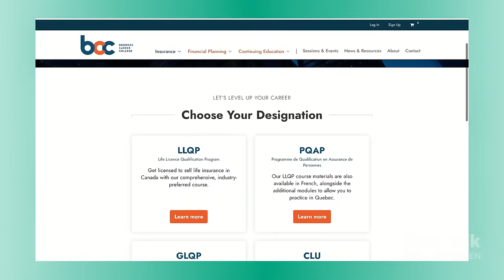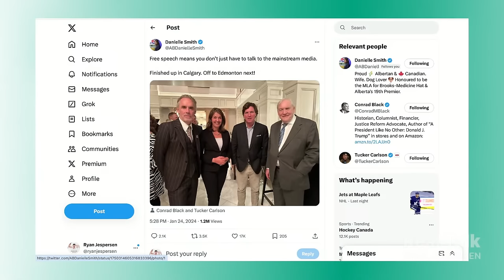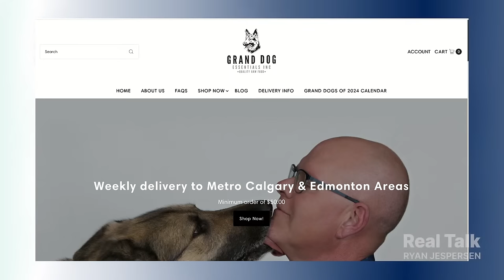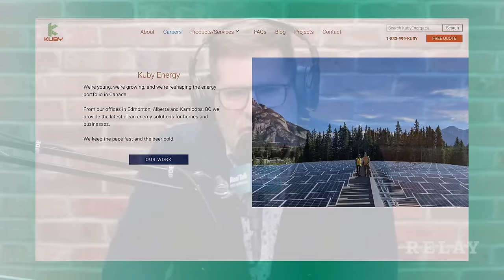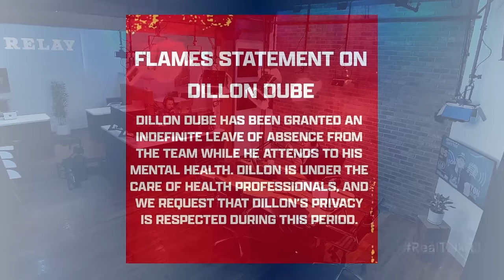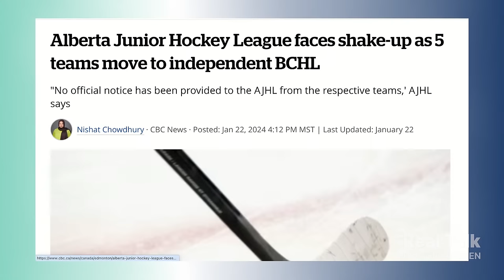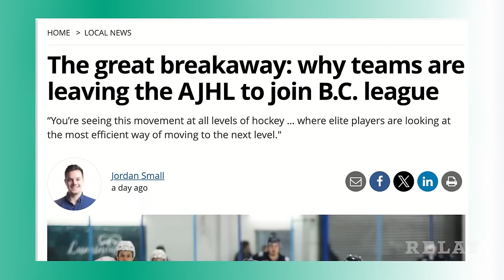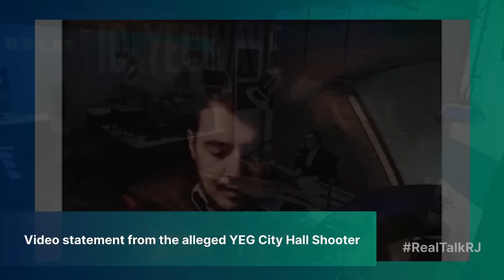World Junior Hockey Stars to Surrender to Police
Four NHL players and a European pro have taken leaves of absence from their teams, as London Police prepare to lay charges relating to an alleged sexual assault involving members of Canada's 2018 World Junior Hockey Championship roster. We get into what we do know - what we don't know - and the big picture implications on Canada's favourite sport in this episode of Real Talk.

7:10 | But first...Ryan recaps Tucker Carlson's whirlwind Alberta tour, including cameo appearances by Premier Danielle Smith, Dr. Jordan Peterson, and Conrad Black.

34:50 | Five players from Canada's 2018 World Junior Hockey Championship roster are expected to surrender to London, Ontario police to face charges of sexual assault. We get into it with Edmonton Sports Talk founder Dustin Nielson. Plus, what's going on with the AJHL? Nielson explains why five teams are suspended, and why there's a very real chance the league's future is in jeopardy.

1:09:40 | We take a look at a video reportedly released by the alleged Edmonton City Hall shooter, and discuss charges laid against the 28-year-old man.